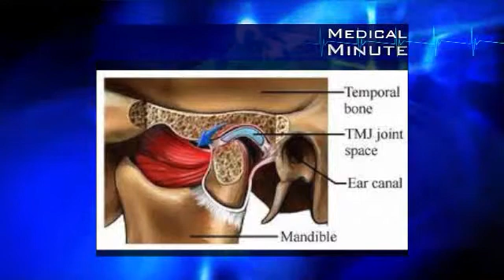Is popping or clicking of the jaw joints a definite sign of a TMJ problem?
This is the eleventh segment in the Medical Minute series as seen on Detroit's own MyTV20. Dr. Klein discusses if jaw popping/clicking is a definite sign of a TMJ problem.